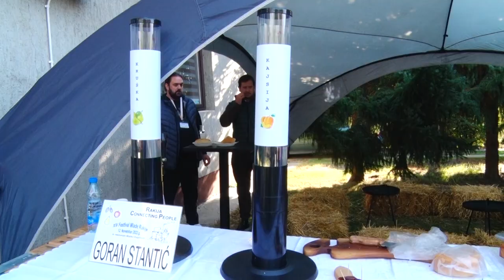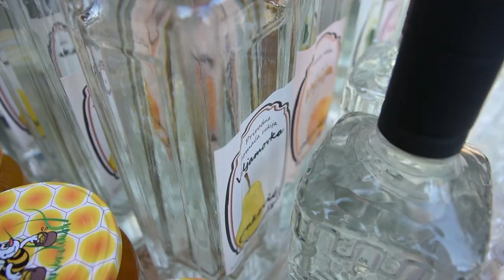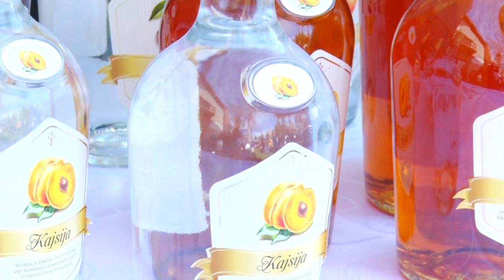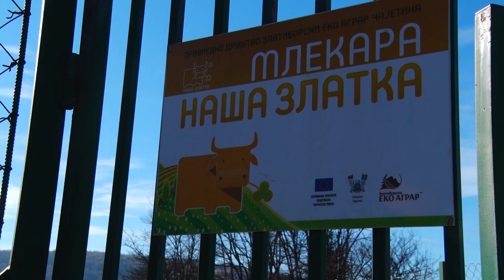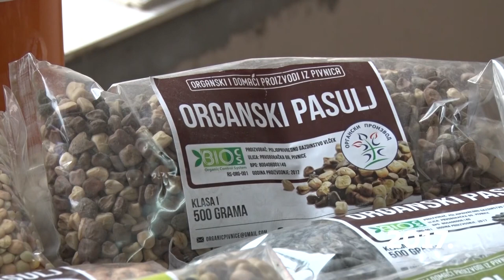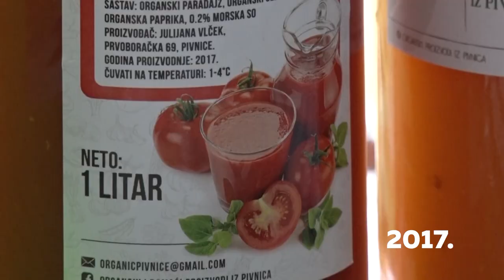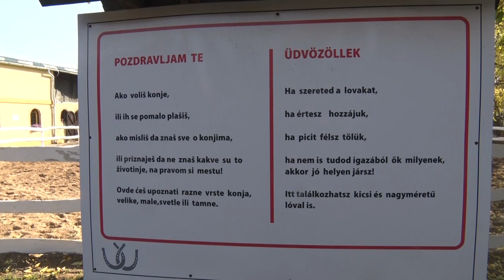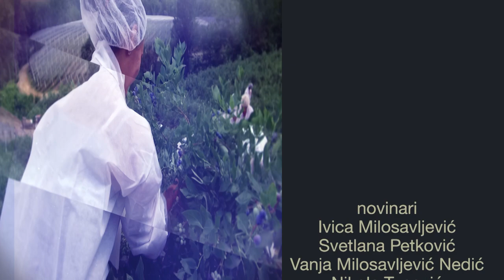Poljoprivredna emisija Farma 1093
U 1093. epizodi emisije Farma dobićete odgovore na sledeća pitanja:
Ko čuva leđa zlatiborskim proizvođačima mleka?
Gde se održava najveseliji festival rakije u našoj zemlji?
Zbog čega ljubitelji jahanja ne bi trebalo da propuste ergelu Bunford?